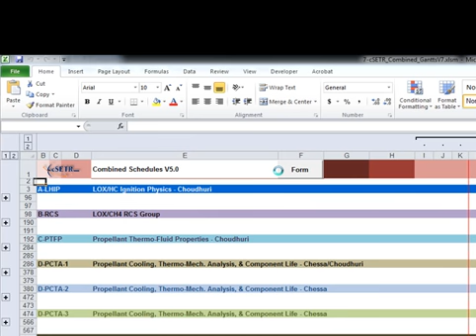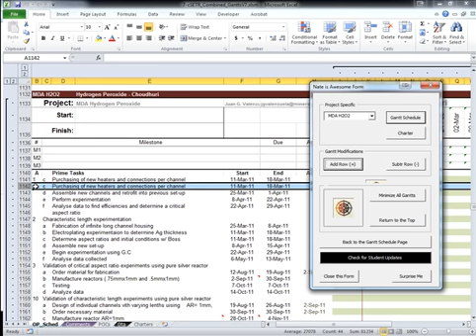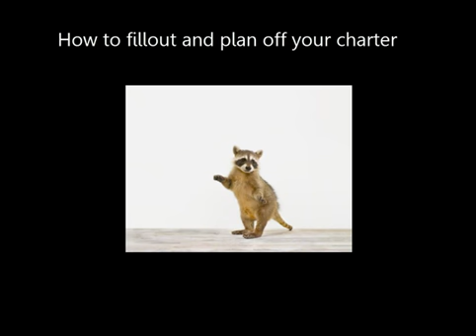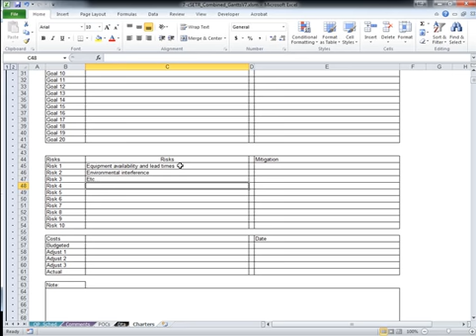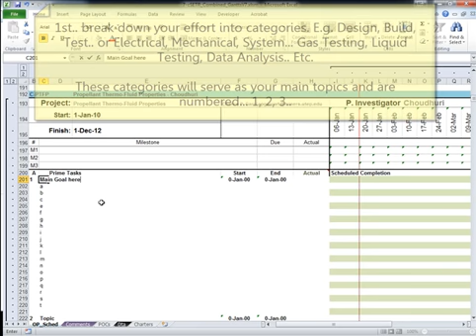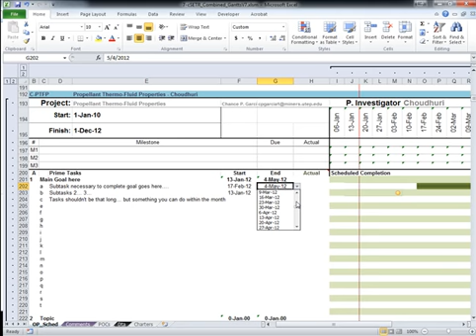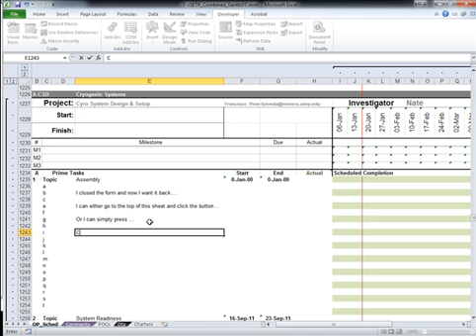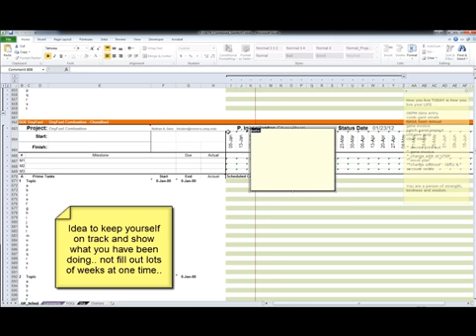cSETR P&T Tool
plan and tracking tool for cSETR